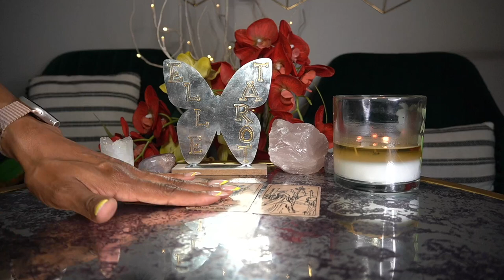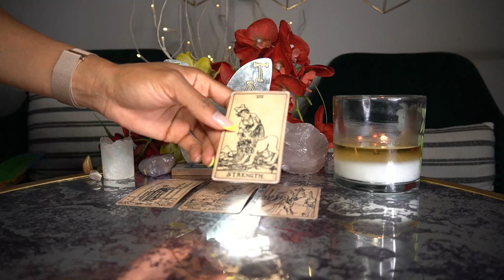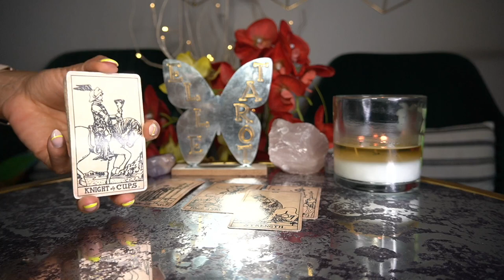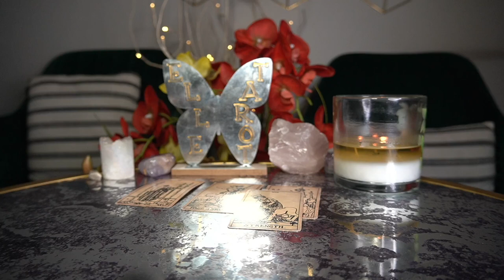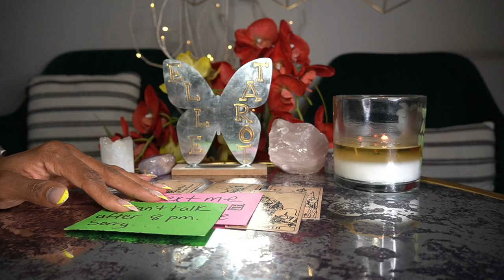ARIES MAY '22 PUT UP BOUNDARIES! THIS WILL MAKE THEM CRAZY FOR YOU